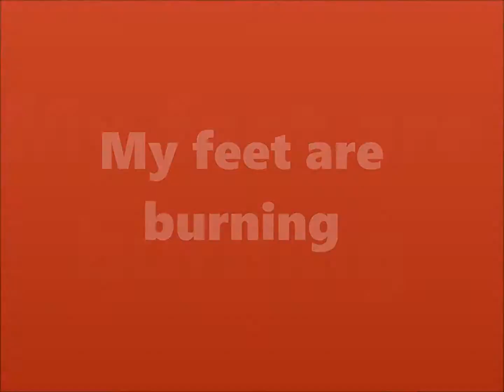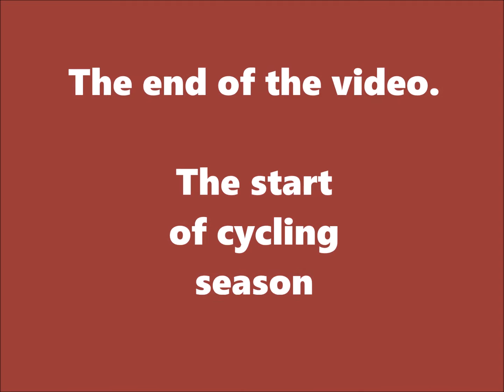Riding TT bike BBL